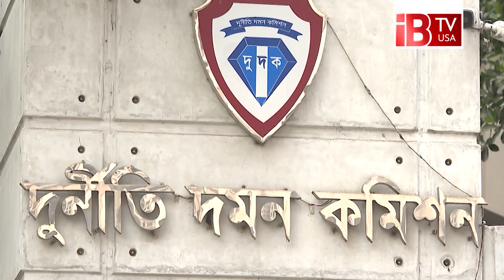রাষ্ট্রপতি হতে যাওয়া সাহাবুদ্দিনের বর্ণাঢ্য জীবন